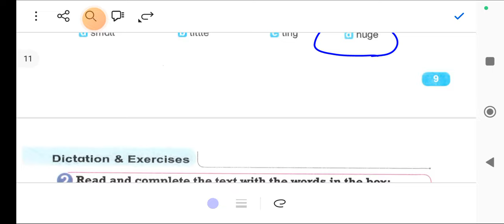حل ملحق كتاب بت باي بت للصف الرابع الابتدائي الترم الاول 2025 مراجعة يونت 2 ليسون 1/2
حل ملحق كتاب بت باي بت للصف الرابع الابتدائي الترم الاول 2025 مراجعة يونت 2 ليسون 1/2 حل كراسة تسميه كتاب بت باي بت للصف الرابع الابتدائي الترم الاول 2025